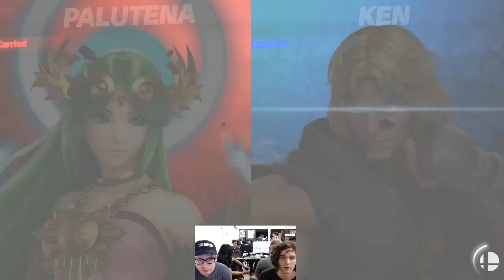Losers Semis - White Nova (Palutena) vs Bashluv (Ken, Ryu)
Perfect Storm Thursdays
Super Smash Bros Ultimate Local from San Diego every Thursday Night!